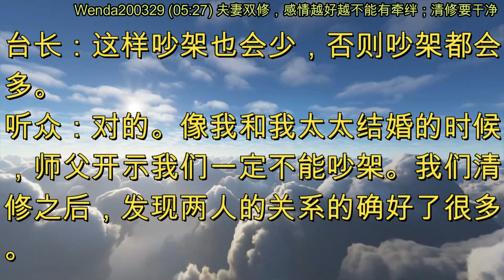夫妻双修，感情越好越不能有牵绊；清修要干净 (节目录音&字幕) 2020年3月29日《玄艺问答》Wenda200329 (05:27)